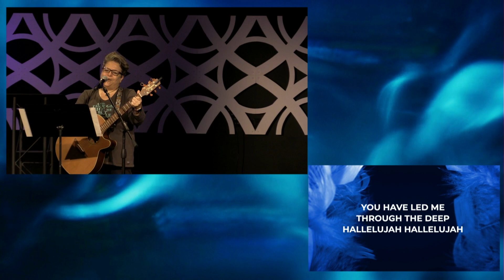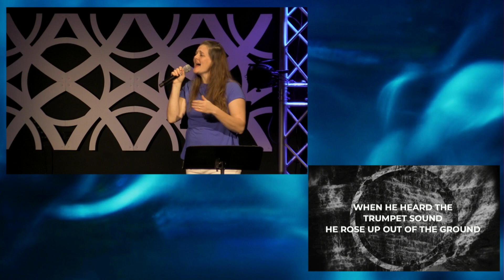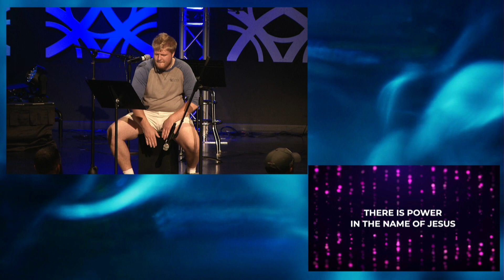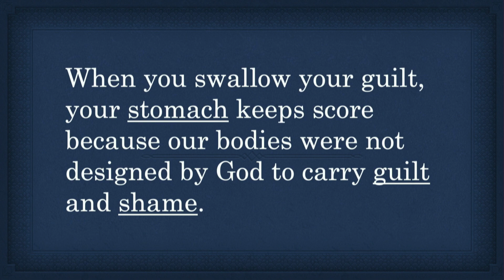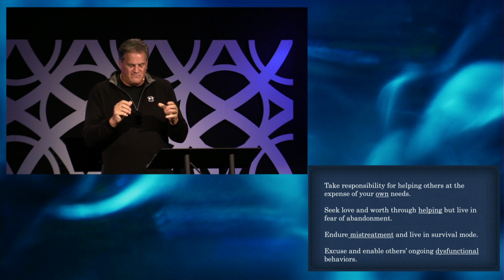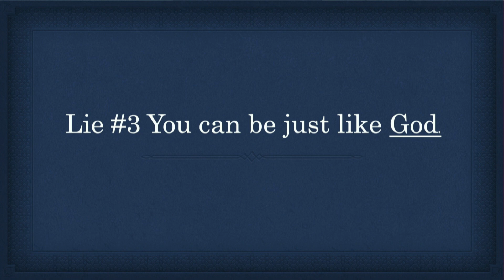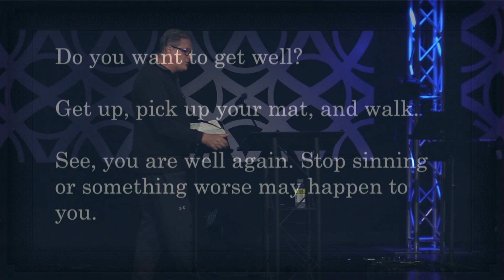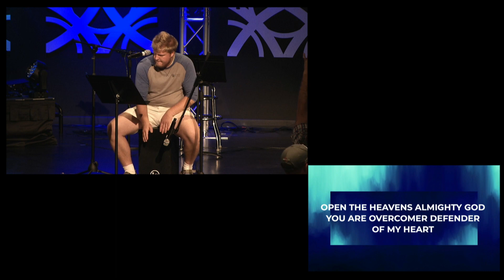You Can Take Your Mask Off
Encounter October 9, 2020